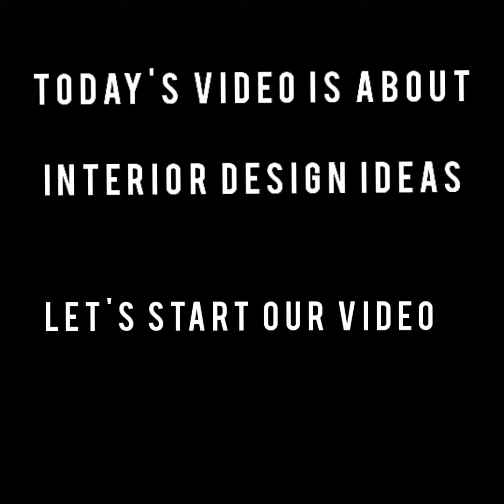interior design ideas/by fashion world